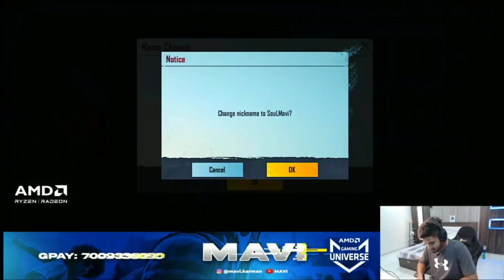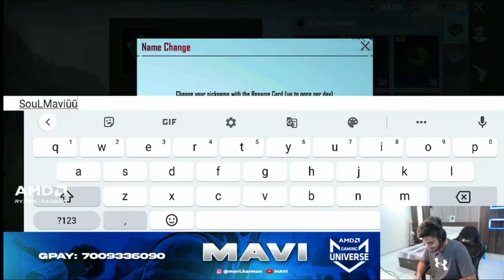Scout & Mavi Live Name Change To SouLScout & SouLMavi | Mavi Join Soul Full Story | TeamSouL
Hey guys

SCOUT & Mavi Live Name CHNAGE.Thug Op Reaction.Mavi Join Soul Full Story.soul Mavi & Soul Scout Name Change.Team Soul Lineup Video. S8UL

Credit - MAVI , THUG

Plazyzone.yt